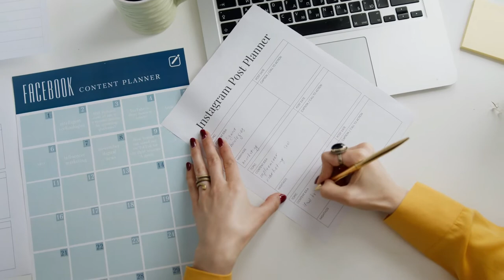MARCA PERSONAL para directivos y profesionales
👩‍💻Marca personal para directivos de empresas ¿Sí o no?
Es una duda que suele surgir a trabajadores por cuenta ajena. ¿Es necesaria? ¿Qué opinará mi empresa? ¿Y mis compañeros que pensarán?

En el video de hoy podrás despejar algunas dudas al respecto,  vamos a ver las razones por las que sí deberías desarrollar tu marca personal aunque trabajes para una empresa y además de las razones te daré unas herramientas para hacerlo.

Y como lo prometido es deuda, aquí tienes el enlace para descargar una plantilla de plan de marca personal. Cuando abras el archivo no trabajes sobre mi copia, crea una copia para tí o descarga en el ordenador.